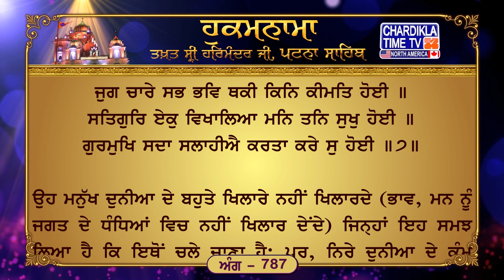Hukamnama Patna Sahib || Takhat Sri Harmandir ji Patna Sahib Chardikla Time TV North America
8, Jan 2024
ਅੰਗ :- 787

ਜਿਨੀ ਚਲਣੁ ਜਾਣਿਆ ਸੇ ਕਿਉ ਕਰਹਿ ਵਿਥਾਰ ॥
ਚਲਣ ਸਾਰ ਨ ਜਾਣਨੀ ਕਾਜ ਸਵਾਰਣਹਾਰ ॥੧॥
ਮਃ ੨ ॥
ਰਾਤਿ ਕਾਰਣਿ ਧਨੁ ਸੰਚੀਐ ਭਲਕੇ ਚਲਣੁ ਹੋਇ ॥
ਨਾਨਕ ਨਾਲਿ ਨ ਚਲਈ ਫਿਰਿ ਪਛੁਤਾਵਾ ਹੋਇ ॥੨॥
ਮਃ ੨ ॥
ਬਧਾ ਚਟੀ ਜੋ ਭਰੇ ਨਾ ਗੁਣੁ ਨਾ ਉਪਕਾਰੁ ॥
ਸੇਤੀ ਖੁਸੀ ਸਵਾਰੀਐ ਨਾਨਕ ਕਾਰਜੁ ਸਾਰੁ ॥੩॥
ਮਃ ੨ ॥
ਮਨਹਠਿ ਤਰਫ ਨ ਜਿਪਈ ਜੇ ਬਹੁਤਾ ਘਾਲੇ ॥
ਤਰਫ ਜਿਣੈ ਸਤ ਭਾਉ ਦੇ ਜਨ ਨਾਨਕ ਸਬਦੁ ਵੀਚਾਰੇ ॥੪॥
ਪਉੜੀ ॥
ਕਰਤੈ ਕਾਰਣੁ ਜਿਨਿ ਕੀਆ ਸੋ ਜਾਣੈ ਸੋਈ ॥
ਆਪੇ ਸ੍ਰਿਸਟਿ ਉਪਾਈਅਨੁ ਆਪੇ ਫੁਨਿ ਗੋਈ ॥
ਜੁਗ ਚਾਰੇ ਸਭ ਭਵਿ ਥਕੀ ਕਿਨਿ ਕੀਮਤਿ ਹੋਈ ॥
ਸਤਿਗੁਰਿ ਏਕੁ ਵਿਖਾਲਿਆ ਮਨਿ ਤਨਿ ਸੁਖੁ ਹੋਈ ॥
ਗੁਰਮੁਖਿ ਸਦਾ ਸਲਾਹੀਐ ਕਰਤਾ ਕਰੇ ਸੁ ਹੋਈ ॥੭॥

ਉਹ ਮਨੁੱਖ ਦੁਨੀਆ ਦੇ ਬਹੁਤੇ ਖਿਲਾਰੇ ਨਹੀਂ ਖਿਲਾਰਦੇ (ਭਾਵ, ਮਨ ਨੂੰ ਜਗਤ ਦੇ ਧੰਧਿਆਂ ਵਿਚ ਨਹੀਂ ਖਿਲਾਰ ਦੇਂਦੇ) ਜਿਨ੍ਹਾਂ ਇਹ ਸਮਝ ਲਿਆ ਹੈ ਕਿ ਇਥੋਂ ਚਲੇ ਜਾਣਾ ਹੈ; ਪਰ, ਨਿਰੇ ਦੁਨੀਆ ਦੇ ਕੰਮ ਨਿਜਿੱਠਣ ਵਾਲੇ ਬੰਦੇ (ਇਥੋਂ ਆਖ਼ਰ) ਤੁਰ ਜਾਣ ਦਾ ਖ਼ਿਆਲ ਭੀ ਨਹੀਂ ਕਰਦੇ ॥੧॥nਹੇ ਨਾਨਕ! ਜੇ ਸਿਰਫ਼ ਰਾਤ ਦੀ ਖ਼ਾਤਰ ਧਨ ਇਕੱਠਾ ਕਰੀਏ ਤੇ ਸਵੇਰੇ (ਉੱਠ ਕੇ ਓਥੋਂ) ਤੁਰ ਪੈਣਾ ਹੋਵੇ, (ਤੁਰਨ ਲੱਗਿਆਂ ਉਹ ਧਨ) ਨਾਲ ਜਾ ਨਾ ਸਕੇ ਤਾਂ ਹੱਥ ਮਲਣੇ ਪੈਂਦੇ ਹਨ ॥੨॥ ਜੋ ਮਨੁੱਖ ਕੋਈ ਕੰਮ ਬੱਧਾ-ਰੁੱਧਾ ਕਰੇ, ਉਸ ਦਾ ਲਾਭ ਨਾਹ ਆਪਣੇ ਆਪ ਨੂੰ ਤੇ ਨਾਹ ਕਿਸੇ ਹੋਰ ਨੂੰ। ਹੇ ਨਾਨਕ! ਉਹੀ ਕੰਮ ਸਿਰੇ ਚੜ੍ਹਿਆ ਜਾਣੋ ਜੋ ਖ਼ੁਸ਼ੀ ਨਾਲ ਕੀਤਾ ਜਾਏ ॥੩॥ ਭਾਵੇਂ ਕਿਤਨੀ ਹੀ ਮਿਹਨਤ ਮਨੁੱਖ ਕਰੇ, ਰੱਬ ਵਾਲਾ ਪਾਸਾ ਮਨ ਦੇ ਹਠ ਨਾਲ ਜਿੱਤਿਆ ਨਹੀਂ ਜਾ ਸਕਦਾ; ਹੇ ਦਾਸ ਨਾਨਕ! ਉਹ ਮਨੁੱਖ (ਇਹ) ਪਾਸਾ ਜਿੱਤਦਾ ਹੈ ਜੋ ਸੁਭ ਭਾਵਨਾ ਵਰਤਦਾ ਹੈ ਤੇ ਗੁਰੂ ਦੇ ਸ਼ਬਦ ਨੂੰ ਵੀਚਾਰਦਾ ਹੈ ॥੪॥ ਜਿਸ ਕਰਤਾਰ ਨੇ ਇਹ ਜਗਤ ਬਣਾਇਆ ਹੈ ਇਸ ਦੀ ਸੰਭਾਲ ਕਰਨੀ ਉਹ ਆਪ ਹੀ ਜਾਣਦਾ ਹੈ; ਉਸ ਨੇ ਆਪ ਹੀ ਸ੍ਰਿਸ਼ਟੀ ਪੈਦਾ ਕੀਤੀ ਹੈ ਤੇ ਆਪ ਹੀ ਮੁੜ ਨਾਸ ਕਰਦਾ ਹੈ। ਜਦੋਂ ਤੋਂ ਜਗਤ ਬਣਿਆ ਹੈ ਉਸ ਸਮੇ ਤੋਂ ਲੈ ਕੇ ਹੁਣ ਤਕ ਧਿਆਨ ਮਾਰ ਕੇ ਵੇਖਿਆ ਹੈ ਕਿਸੇ ਜੀਵ ਪਾਸੋਂ ਪ੍ਰਭੂ ਦੀ ਬਜ਼ੁਰਗੀ ਦਾ ਮੁੱਲ ਨਹੀਂ ਪੈ ਸਕਿਆ। ਜਿਸ ਮਨੁੱਖ ਨੂੰ ਗੁਰੂ ਨੇ ਉਹ ਇੱਕ ਪ੍ਰਭੂ ਵਿਖਾ ਦਿੱਤਾ ਹੈ ਉਸ ਦੇ ਮਨ ਵਿਚ ਉਸ ਦੇ ਤਨ ਵਿਚ ਸੁਖ ਹੁੰਦਾ ਹੈ; ਜੋ ਕਰਤਾਰ ਸਭ ਕੁਝ ਕਰਨ ਦੇ ਆਪ ਸਮਰੱਥ ਹੈ ਉਸ ਦੀ ਗੁਰੂ ਦੀ ਰਾਹੀਂ ਹੀ ਸਿਫ਼ਤ-ਸਾਲਾਹ ਕੀਤੀ ਜਾ ਸਕਦੀ ਹੈ ॥੭॥

Hukamnama Sahib
Latest Hukamnana
Daily Hukamnama